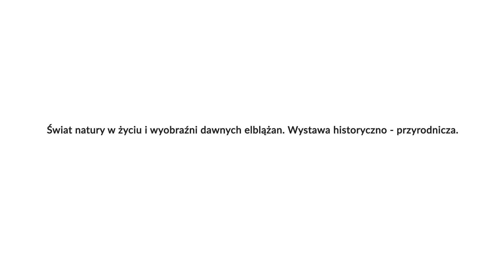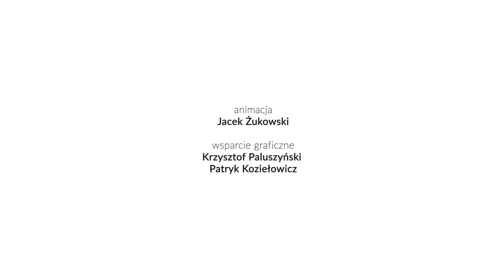Świat natury - nowe życie zdjęć ze starodruków/Animacja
Animacja zrealizowana dla Biblioteki Elbląskiej. Wykorzystano archiwalne materiały z zabytkowych zbiorów placówki.

animacja: Truso Media - Jacek Żukowski/Krzysztof Paluszyński/Patryk Koziełowicz